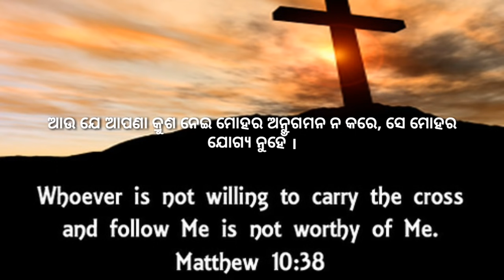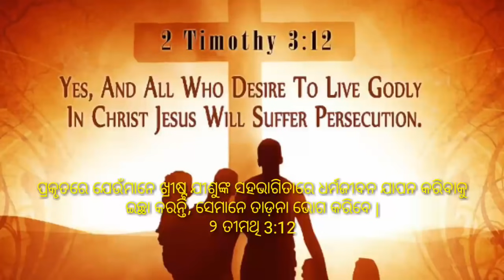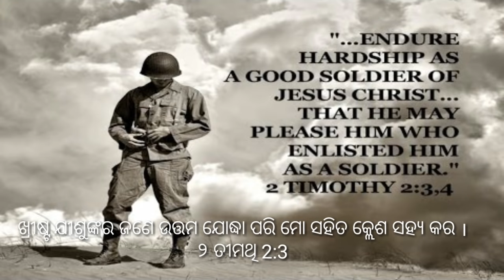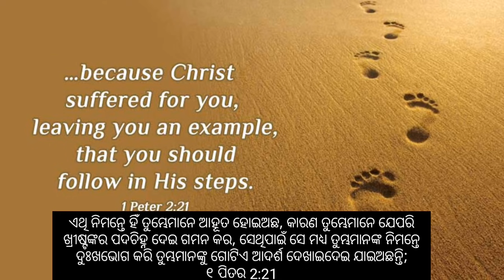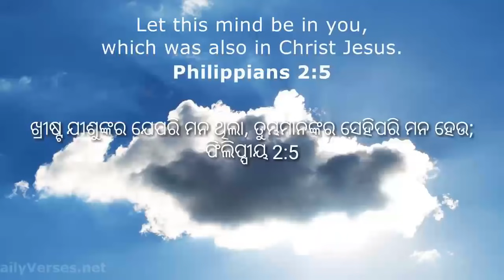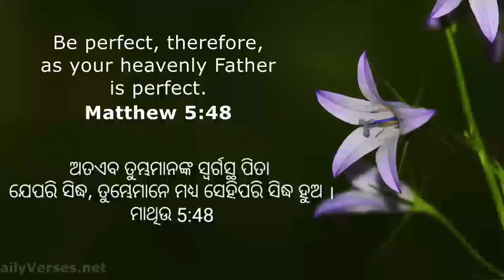who is really Christian | Odia Christian Message | Lingaraj Nayak | AD odia.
christian
new odia christian songs
odia christian videosongs
oriya christian songs
amit badanayak christian songs
odia christian sambalpuri videos
amit pani christian songs
latest odia christian song
new odia christian song 2020
new christian song
odia christian dance
humane sagar christian songs
christian bible odia
odia christian preaching
odia christian short film
odia christian music video